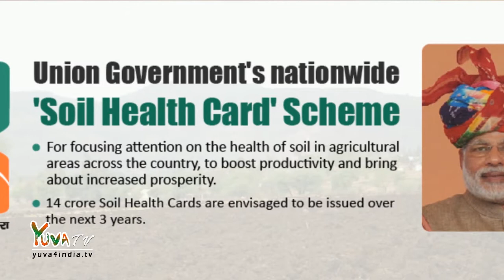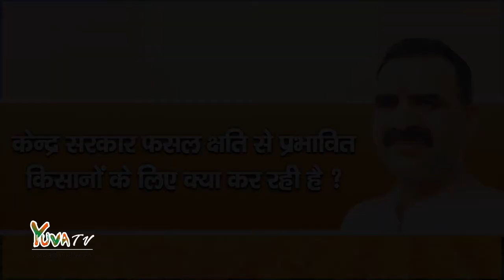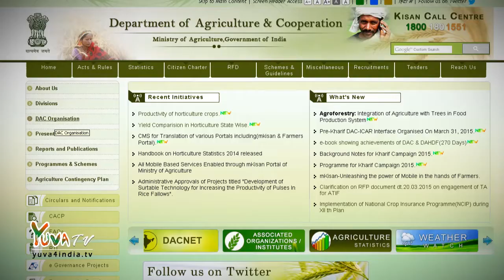Bharat Ke Badhte Kadam with Dr. Sanjeev Balyan, MoS Agriculture, Govt. of India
"सशक्त भाजपा सशक्त भारत"
साथ आएं - देश बनाएं।

भाजपा के सदस्य बनें, मोबाइल से निशुल्क डायल करें 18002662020